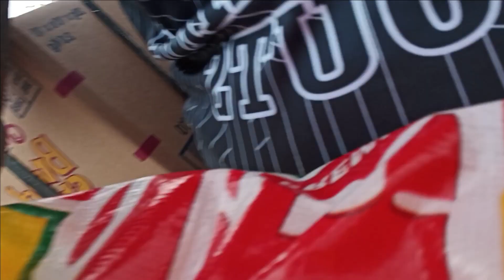Ayuda tungo kay BEBE